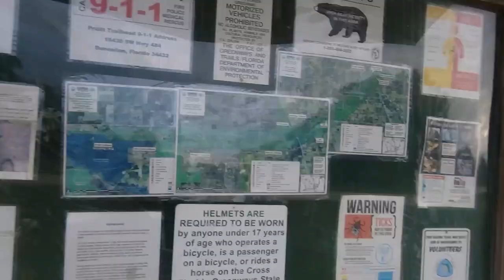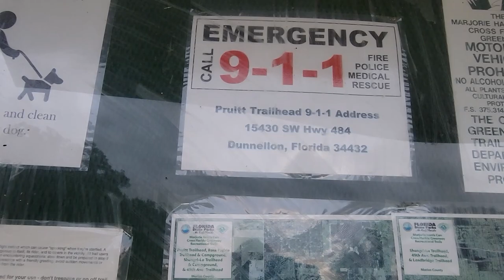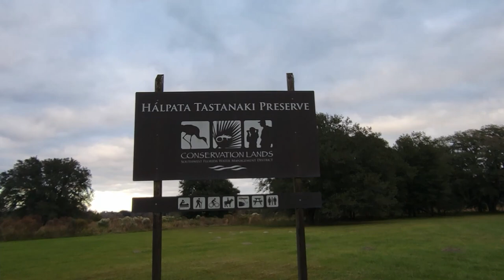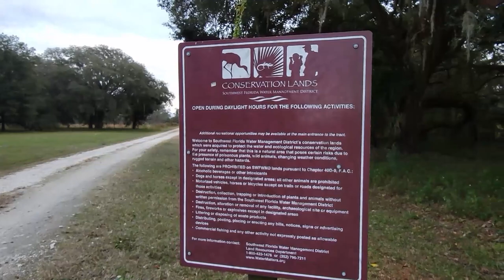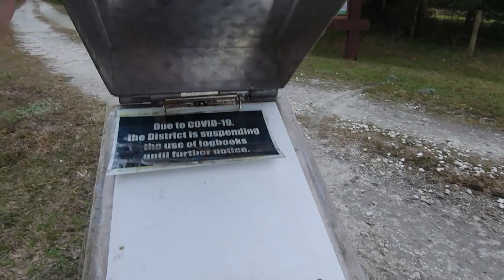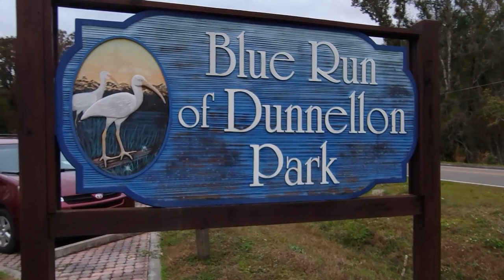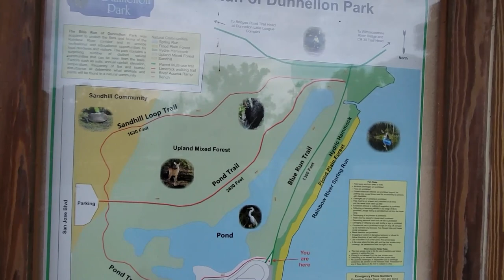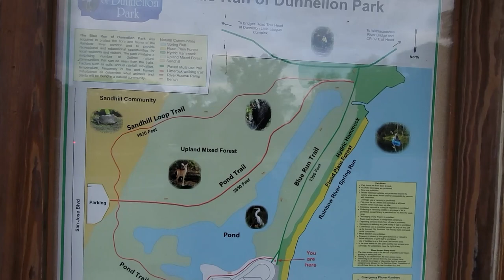Florida Trail Hike from Pruitt Trailhead to Ross Prairie Part 2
Had to work off all the Turkey that the VFW fed me on Thanksgiving day. Therefore, we/I got back on the Florida trail at the Pruitt Trailhead hiking back to the Ross Prairie Trailhead. Lots of wild pig activity so and some bear tracks. Therefore, bear spray would be a good idea on a hike like this. However, I'm an idiot so I had neither.